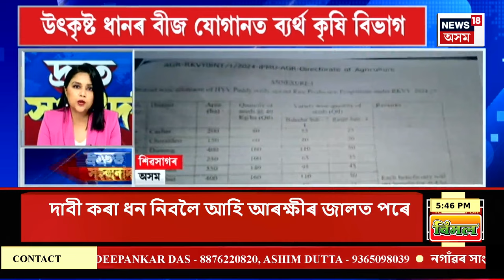SPEED NEWS : NEET পৰীক্ষাৰ গ্ৰেচ মাৰ্ক প্ৰত্যাহাৰ | Grace Mark in NEET Exam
SPEED NEWS | NEET পৰীক্ষাৰ গ্ৰেচ মাৰ্ক প্ৰত্যাহাৰ
* ২৩ জুনত NEETৰ পুনৰ পৰীক্ষা, ৩০ জুনত ঘোষণা কৰা হ’ব NEETৰ ফলাফল।
* উচ্চতম ন্যায়ালয়ৰ এই শুনানিৰ ফলত প্ৰভাৱিত নহ’ব NEETৰ কাউঞ্চেলিং